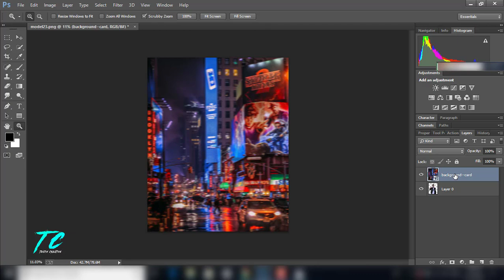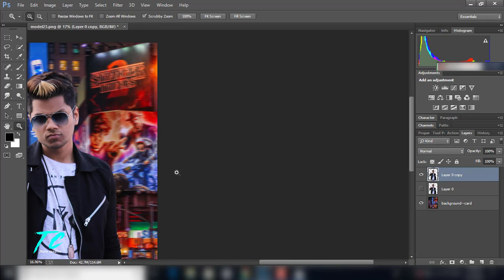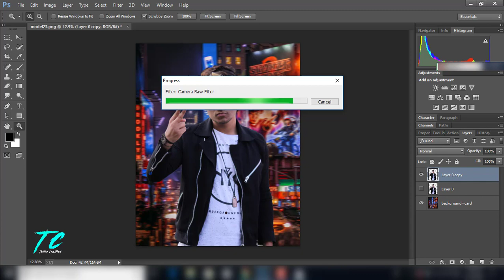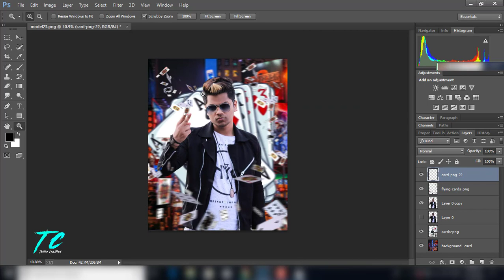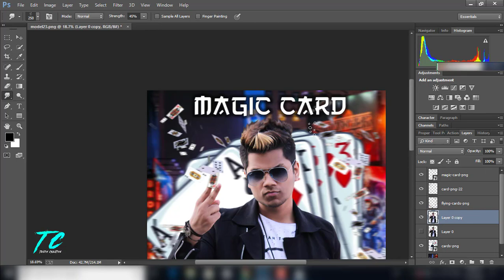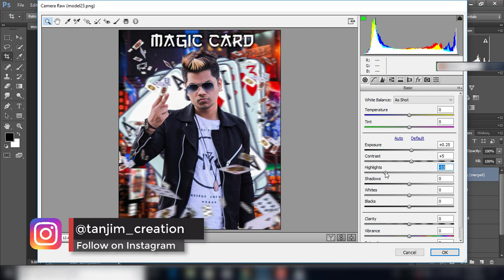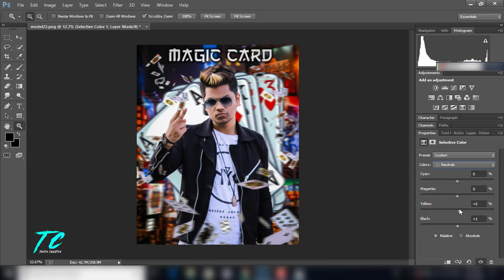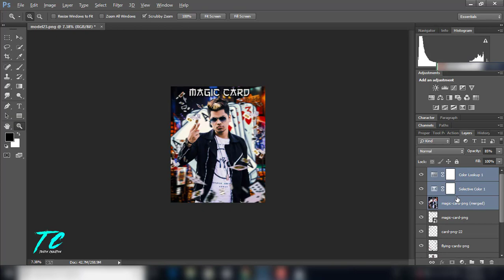Photoshop Flying Cards Photo Editing Tutorial in Photoshop - edit Like taukeer editz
how to edit Flying Cards Photo in Photoshop | Edit like  taukeer editz | taukeer editz  in Photoshop.
Thanks and Love - Tanjim Creation

Tanjim Creation
This channel is created on photoshop tutorial and technical topics and.